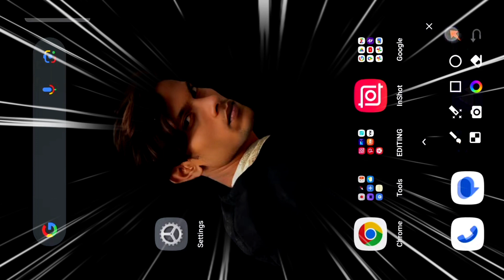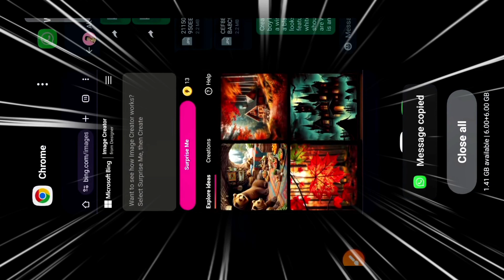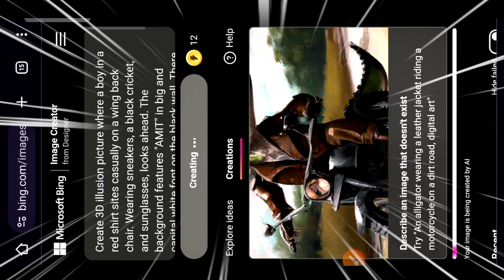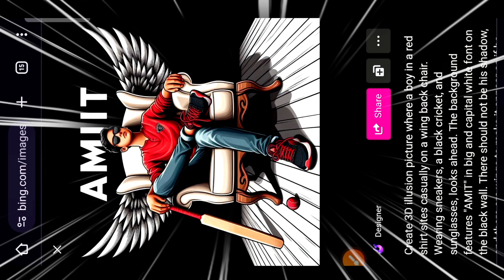How To Create 3D AI Wings Name Image || Bing Image Creator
Ai Generator Text 👇

Create 3D illusion picture where a boy in a black shirt sites casually on a wing back chair. Wearing sneakers, a black cricket, and sunglasses, looks ahe ad. The background features "AMIT in big and capital white font on the black wall. There should not be his shadow, and there are wings to make it appear as if he is an angel.

Your Queries 👇

Trending Video Editing Wings Name
Bing Imase Creator
Bing Ai Imase generator
How to cre ate 3D Ai Wing Imase
How To Make Ai Generate
Cartoon Wing Photo Editing
Cartoon Ai photo editing
Video Editing Wings Name
Wings Name Wala photo kaise banaye
Wings Name photo kaise banaye
Wings Name photo Ai
Ai Wings Name Photo Editing
Ai Wing New Photo Editing
Ai Name Wings Photo editing
3D Wings Name photo editing
3D Wings Name new photo editing
3D Wings Name video editing
New Trending Wings Name photo editing
Trending Wings Name photo kaise banaye
Bing Imase Crete Kaise Kare
Bing Ai generator Login Kaise Kare
How To sign up Ai generator
Bing Ai Generator Login Tutorial
Cartoon Wings Name Ai Generator tutorial